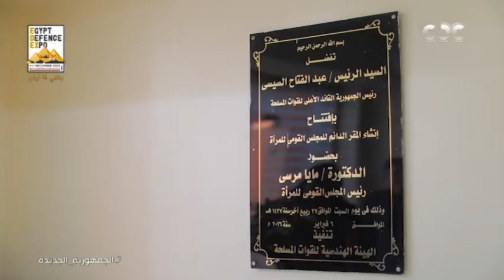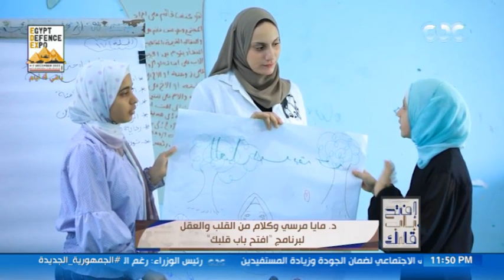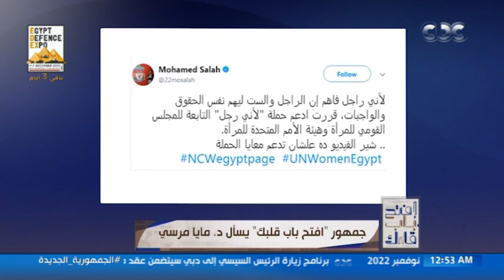افتح باب قلبك| د. مايا مرسي وكلام من القلب والعقل لبرنامج “افتح باب قلبك” | حوار كامل